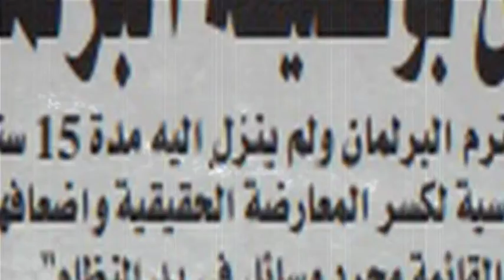where is botef